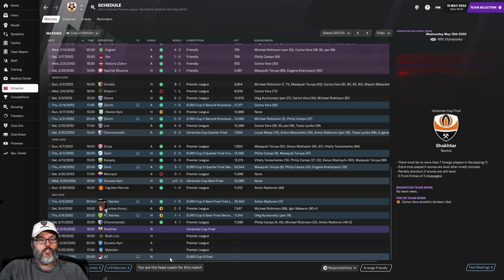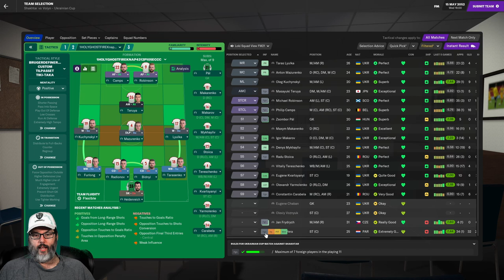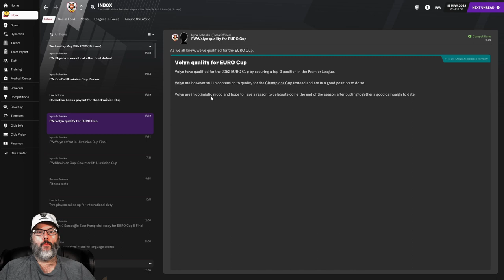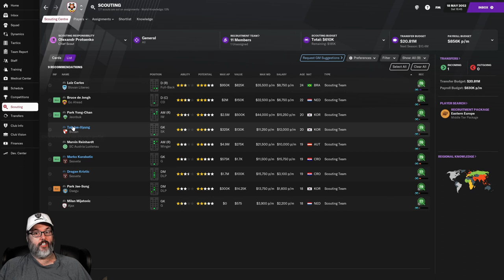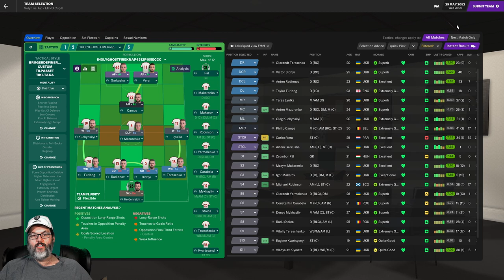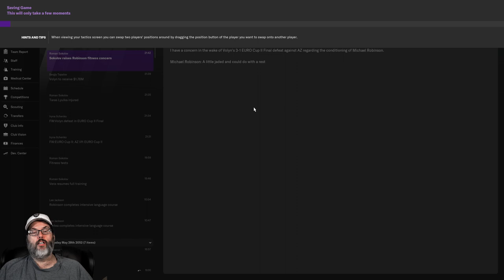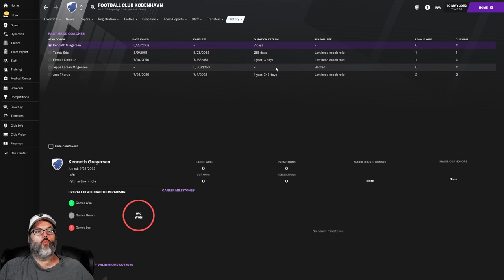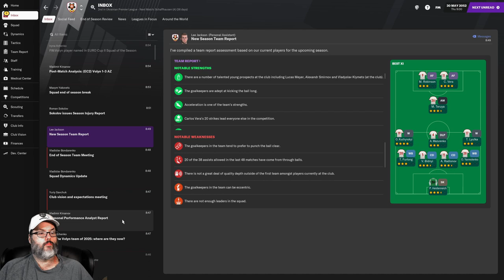DOUBLE CHANCE OF SILVERWARE - FM21/JOURNEYMAN - VOLYN LUTSK - EP. 21